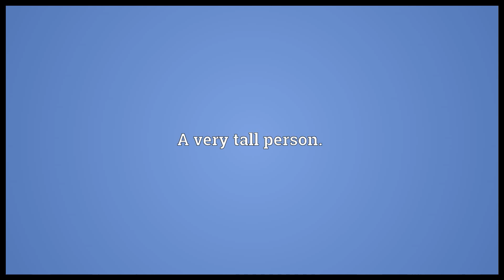Giant Meaning 2